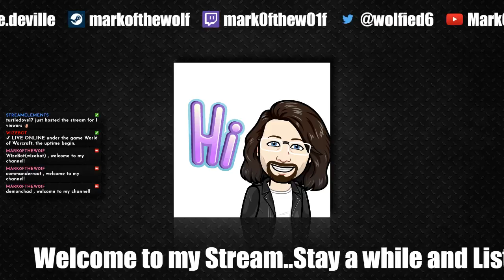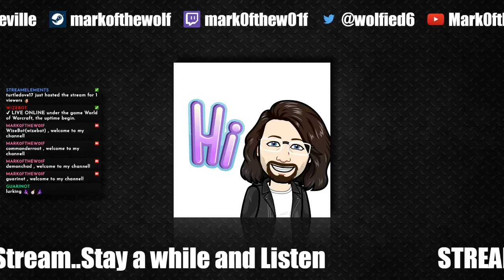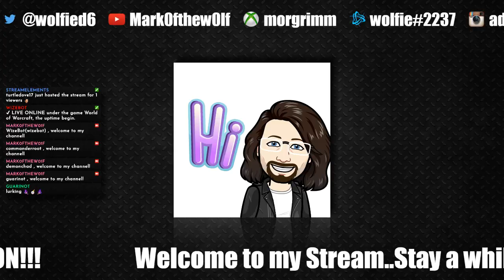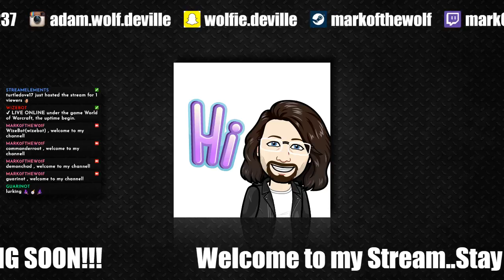🛑 Live VOD : (Eng) | Quake Champions | Twitch Stream Archive 2018 | 02/08/2018 - Part 7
First Broadcasted live on Twitch -- 02/08/2018

Call Me Morgrimm.. A Very old Fart Casual Gamer with an Addictive personallity..

I been gaming since the days of the Atari 2600 (actually scratch that I go back further and i remember having a Binatone TV Master MK IV at my grandparents house belonging to my uncle..) then yeah scroll forward a few light-years through the spectrum days, the Amiga days, into PCS & Consoles, I prob played on every major console at one time or another even if I didn't own them directly..
Now I'm pretty settled into PC and Xbox gaming.. I am Variety Game Streamer now streaming on Twitch, Trovo and Youtube (where i die/get lost or Fail A LOT) .. I would ideally like do this full time. but im getting to old to be entertaining or pretty to look at hahah.. anything else you wanna know ask. I don't bite much.. heheh